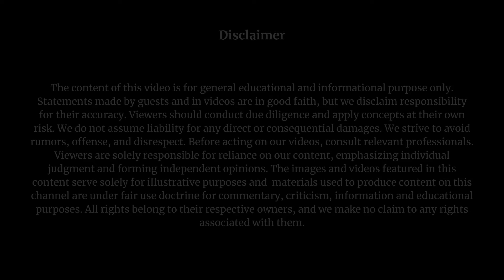CM CBN On Vizag Steel Plant Privatization | Ep394 Andhra Podcaster | Vijay Kesari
Please put any questions you have in the comments section below this post and thanks for your interest in the development of Andhra.

- Vijay